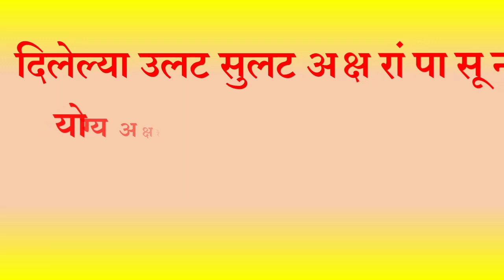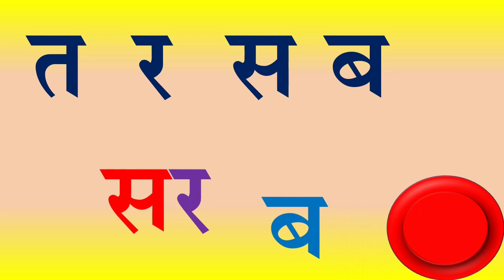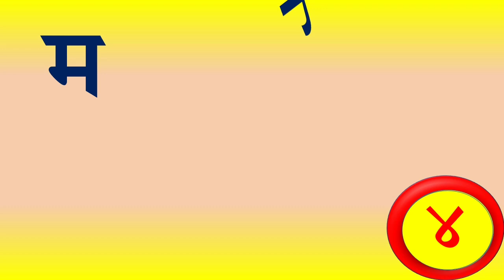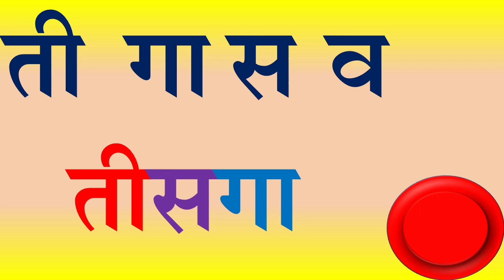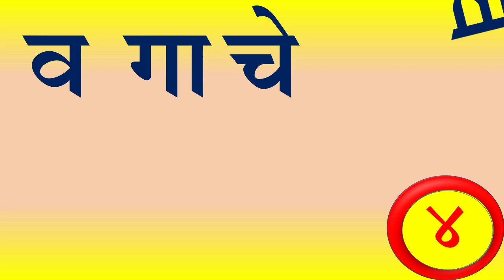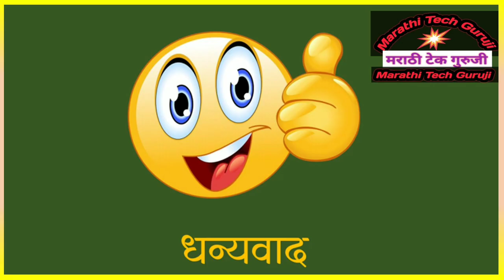शब्दखेळ भाग ३,अक्षरे जुळवून अर्थपूर्ण शब्द बनवणे ,शब्द बनवा,इयत्ता १ली ते ४थी,शब्दखेळ पूर्ण करा